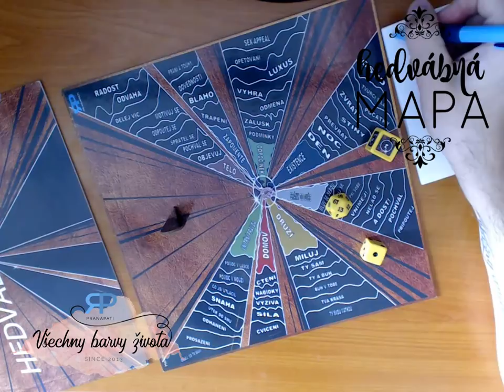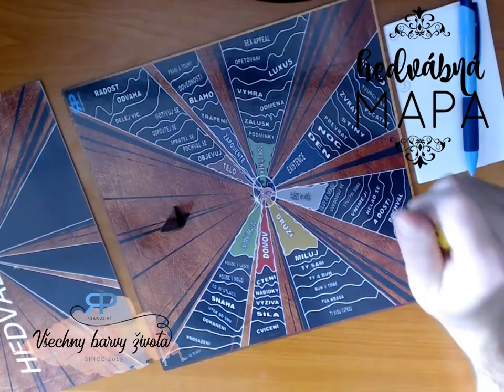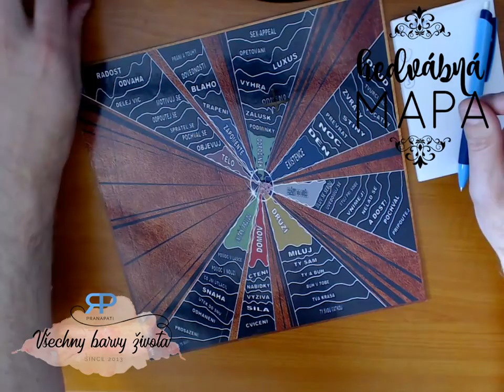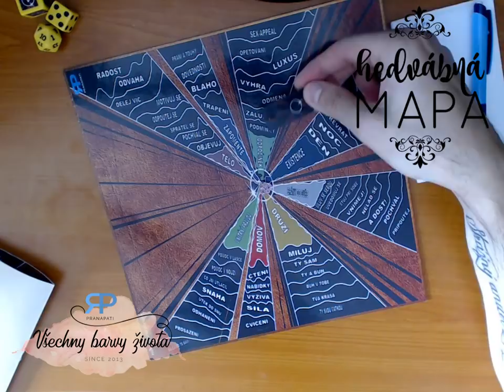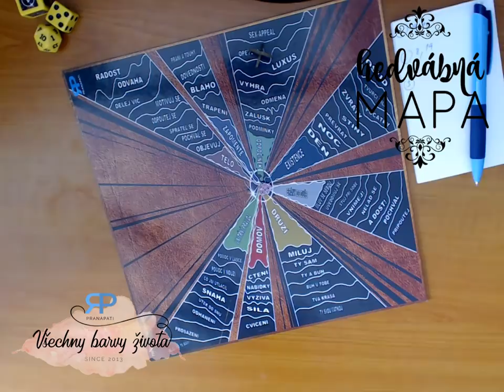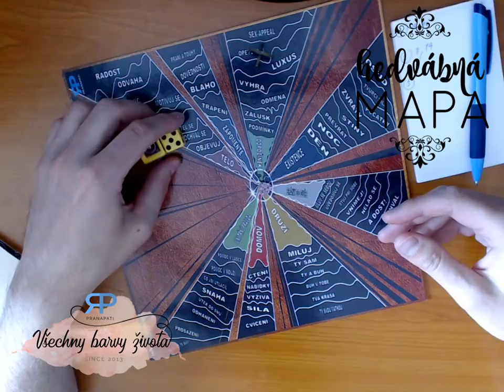Hedvábná mapa #3.4 - Otázky a odpovědi z deskové stolní hry (NADČASOVÝ VÝKLAD)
Namasté. Rád bych s vámi strávil trochu času při stolní deskové hře Hedvábná mapa. Vnímám tento pořad jako takové ohlédnutí za uplynulým týdnem a poděkování za jeho energie.